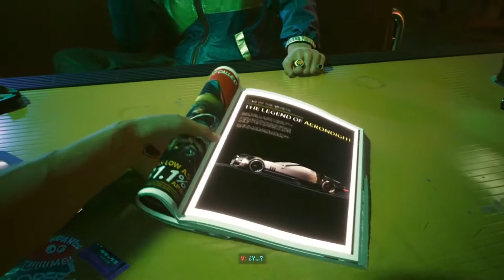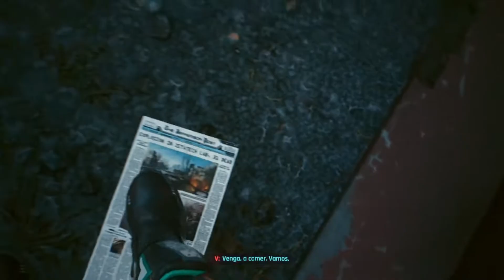cyberpunk 2077 // Capitulo 1 // Llegamos a la ciudad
Gente!

Os traigo un nuevo vídeo, llega al canal Cyberpunk 2077, despues del parche 1.6 que ha mejorado mucho el juego y ya tenia ganas de volver a Nigth City

Espero que os guste tanto como yo he disfrutando haciendo este vídeo.

Y como siempre apoyad el canal compartiendo el vídeo y dejando vuestro like.

A disfrutar!!!

Podéis apoyar el canal compartiendo el vídeo y dejando vuestro like.